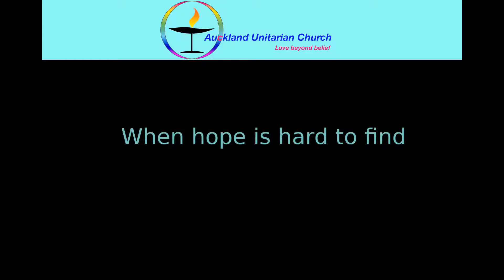When Hope Is Hard To Find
Recorded at Auckland Unitarian Church 18th November 2018.
Follow the link to find out more.
including links to the Maya Angelou poem 'Still I rise' used for the opening words.